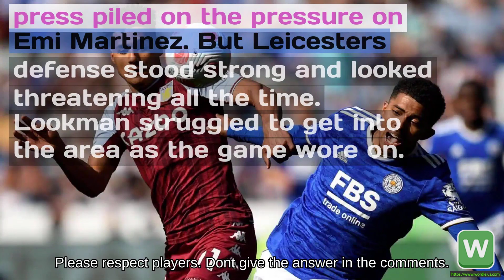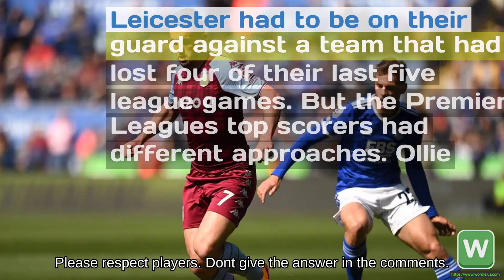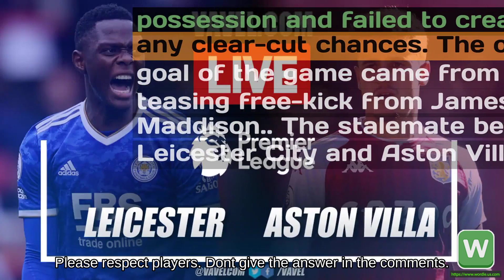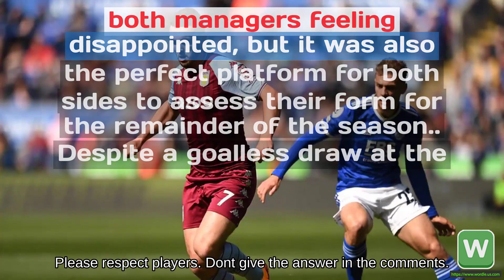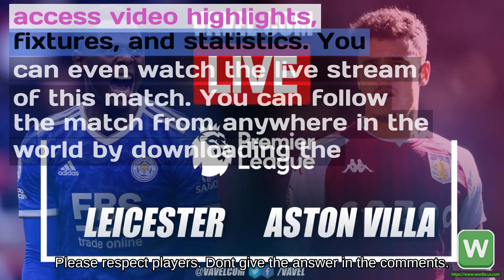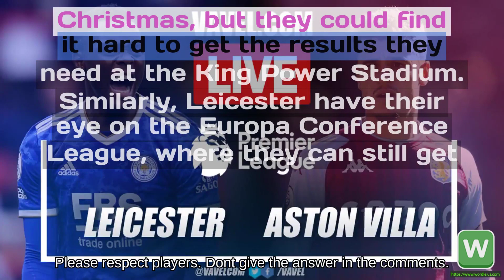Wordle #412 Leicester City 0 0 Aston Villa LIVE reaction